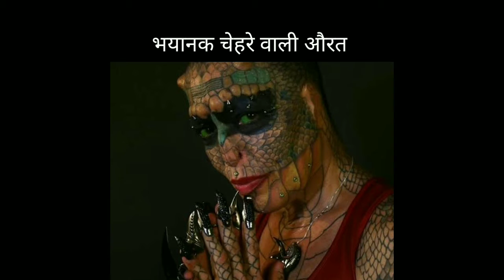2021 के सबसे भयानक इंसान 😱 Duniya ke azeeb log, Azeebo garib insaan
Duniya ke azeeb log,
Duniya ke azibogarib log
Intresting log,
Unbelivable log,
विचित्र लोग,
विचित्र इंसान
Azeeb insaan,
Azeeb log,

crazy world records in guinness books, crazy world records to break,
crazy world records to beat

Trend Central,
10 Insane Guinness World Records of ALL TIME,